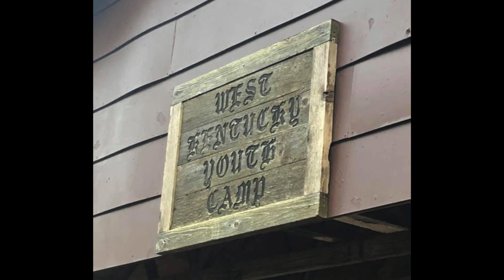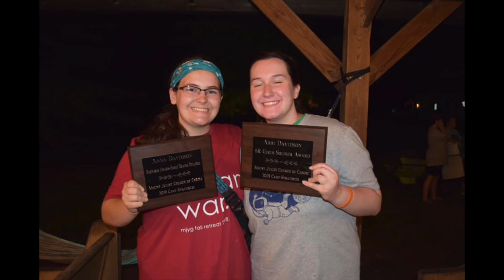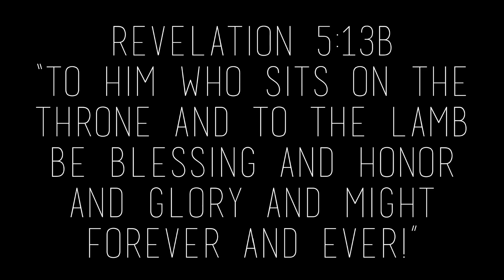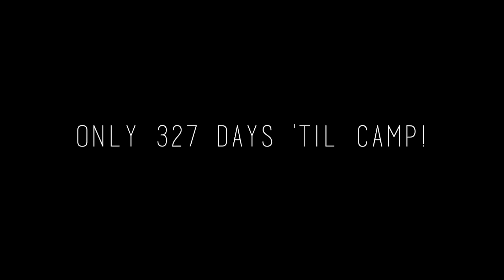Camp Stratiotes Recap 2019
CAMP!!! Thanks to everybody who took pictures and videos this year!!! I think the finished product turned out pretty great! :)